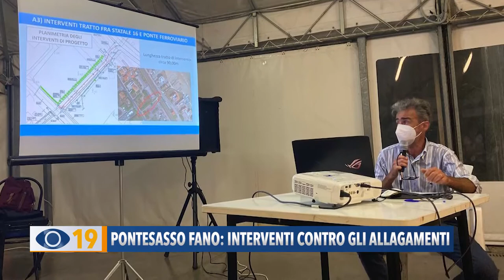Ponte Sasso: interventi contro gli allagamenti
L’amministrazione di Fano ha tenuto un incontro con gli abitanti di Ponte Sasso per illustrare i prossimi interventi contro gli allagamenti causati dalle forti precipitazioni.